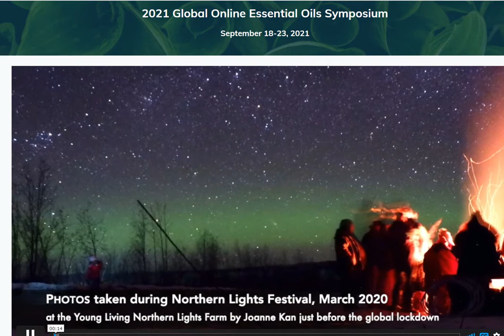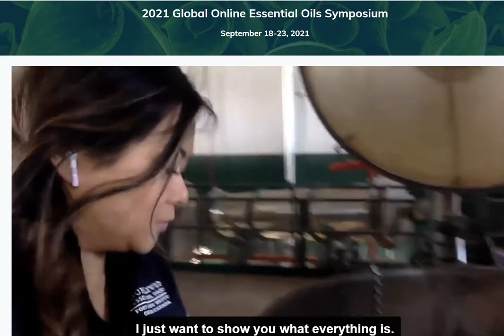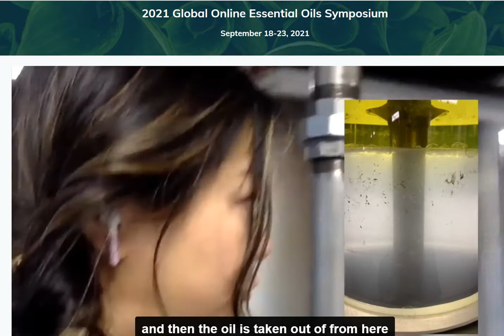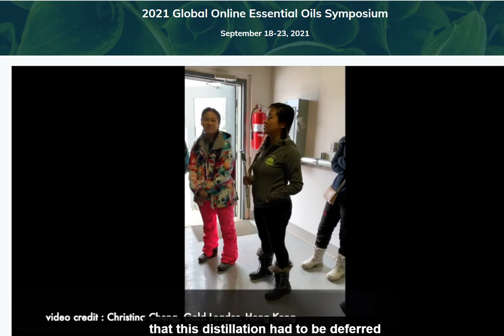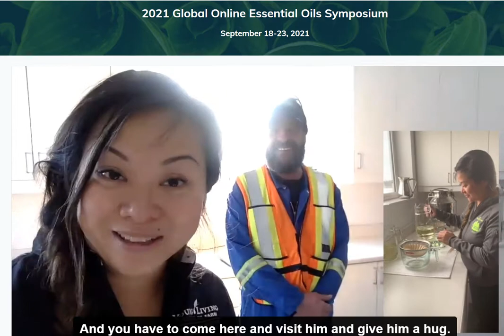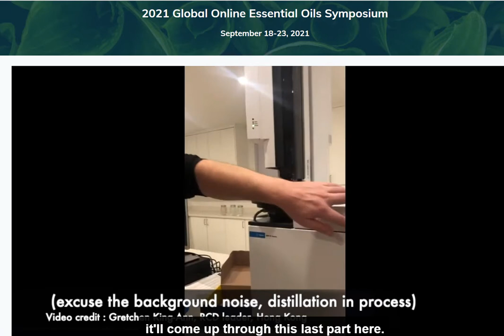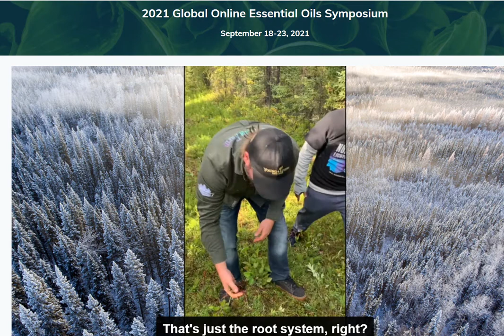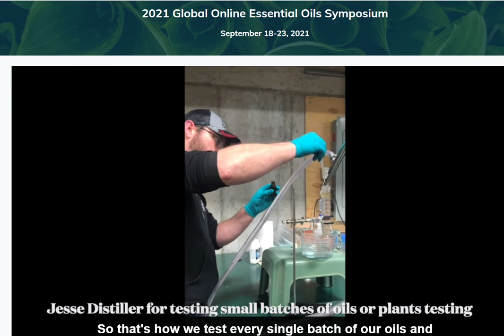2021 Oily Symposium. Seed to Seal from the beginning